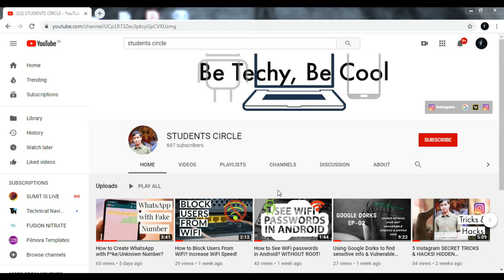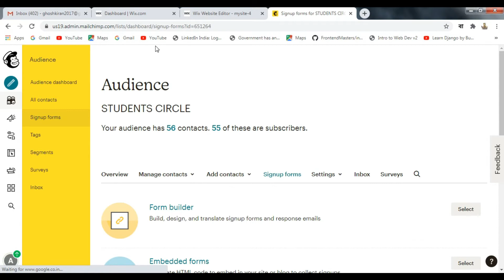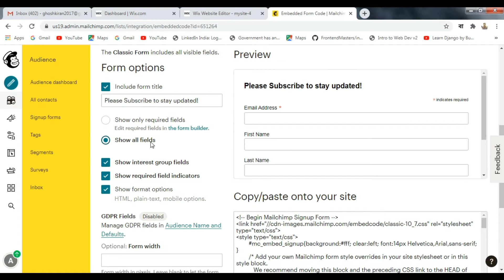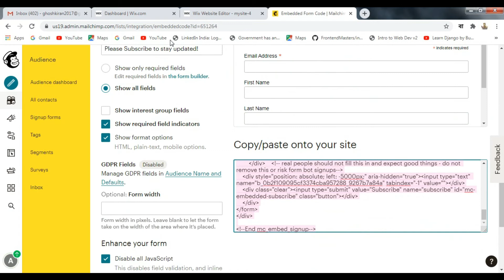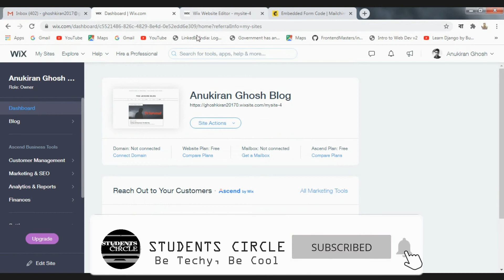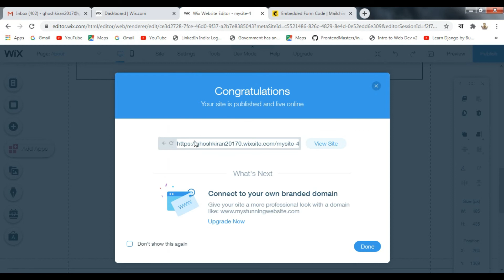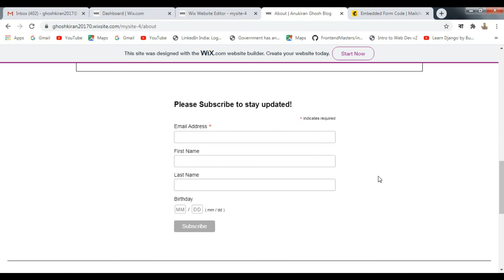How to Add Mailchimp to Wix Website? Mailchimp Tutorial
In this video, I'll show you, how to add Mailchimp to Wix. This Mailchimp tutorial will help you to gain emails/mailing list for email marketing.

About: STUDENTS CIRCLE is a Tech Channel & Blog managed and owned by Anukiran Ghosh.

Keywords-
mailchimp tutorial 2020
mailchimp email marketing
mailchimp tutorial
how to use mailchimp
wix mailchimp
wix mailchimp integration